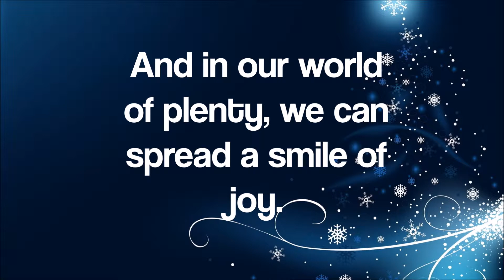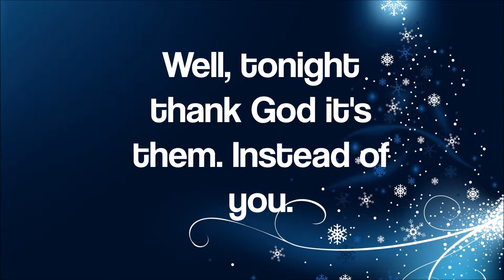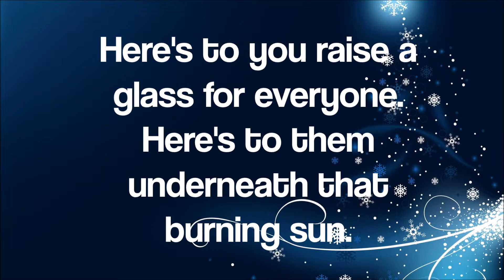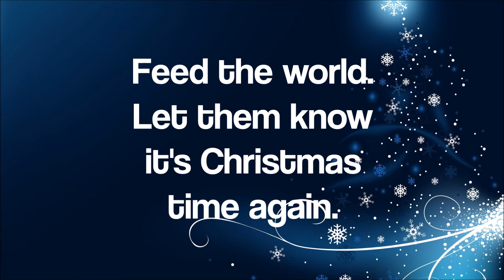Band Aid: Do They Know It's Christmas Lyrics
Lyrics for the song "Do They Know it's Christmas" by Band Aid. :)

PS: Sorry if the timing is messed up, my computer didn't exactly save it the right way, so I hope it's not too bad.